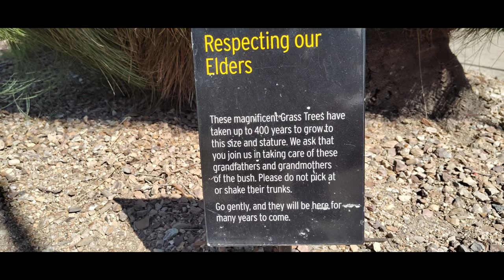Grass tree 4K, possibly 400 years old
Xanthorrhoeaceae Xanthorrhoea australis, RGB Cranbourne
Music: At a late hour - Marcus D feat. Gerson Zaragoza